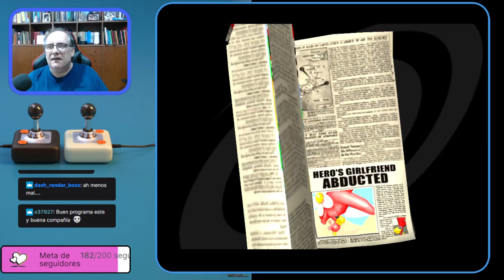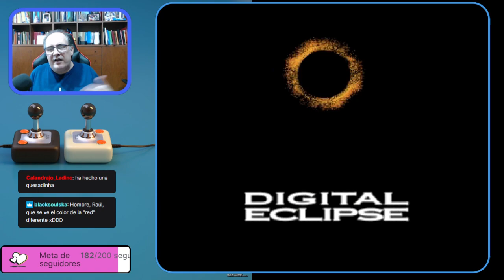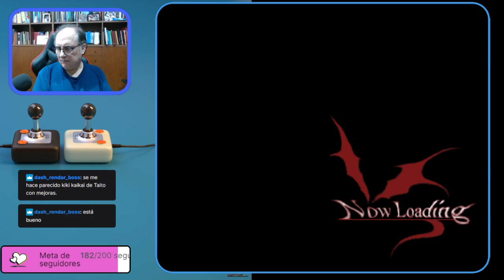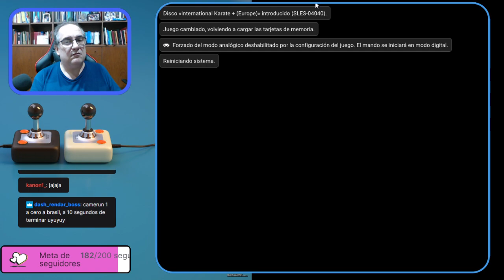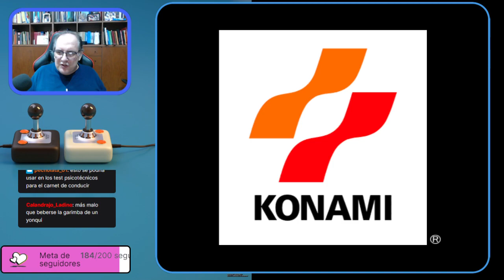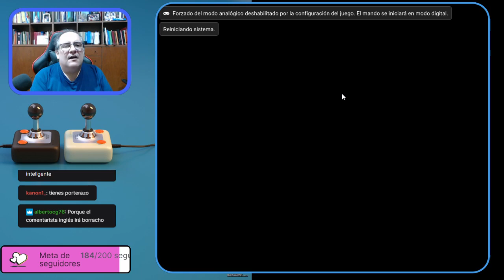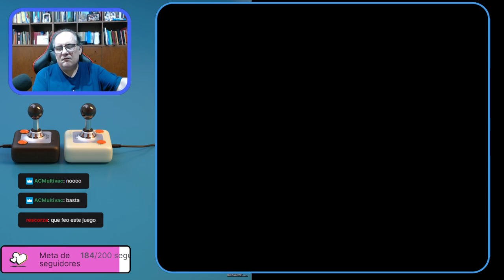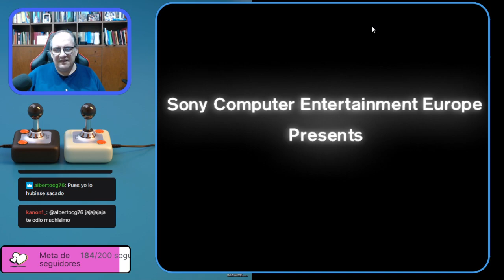El Blog de The Punisher Live! #26: Remakes y Clásicos en PSOne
En esta edición de el "Blog Live". ¡PSOne!, Pero a mi estilo, por supuesto...🤪

Música de la Cuenta Atrás:
Oxx - IK+ (Sadness at the Happy Hour)
Original: IK+
Compositor: Rob Hubbard